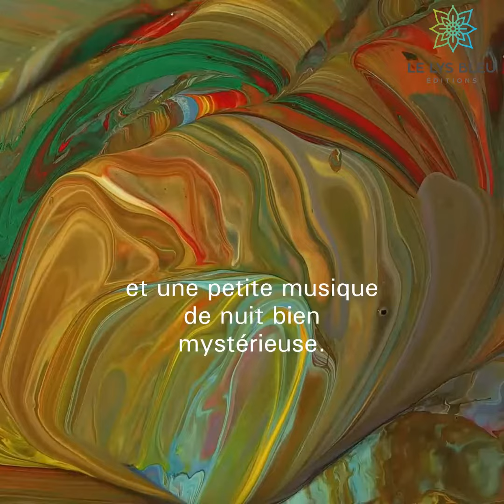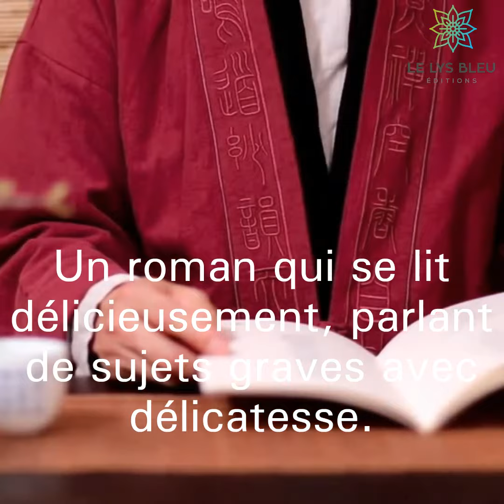Sur une petite musique de nuit d'Isabelle D. - BookTrailer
▶️️️Il est parti à l’autre bout du monde, alors elle quitte tout, sa famille et ses amis, pour se réfugier dans les montagnes de l’Ardèche.

Ce qui l’attend : le retour à l’essentiel. D’abord l’amitié, quand elle fait la connaissance de Grâce et de sa famille, mais aussi profiter du temps qui passe, se confier et guérir. Puis la rencontre avec Jonathan, le patriarche du Château dont les vins ont une renommée internationale. Enfin, elle rencontrera Guillaume, le maître de Chai du château, avec qui elle choisira de vivre enfin l’amour avant de lui révéler la vérité, le secret de Jonathan…

Un récit parfumé, mêlant les odeurs de la forêt, la cuisine, le vin et une petite musique de nuit bien mystérieuse.

*À propos de l'auteure*
Née à Liège, en Belgique, Isabelle D. Foret suit des cours d’art dramatique avant de se lancer dans une carrière d’institutrice maternelle. Elle est l’auteure de Solitaire.com. Amoureuse de l’être humain, elle aime décortiquer les comportements de ses contemporains à travers l’écriture.